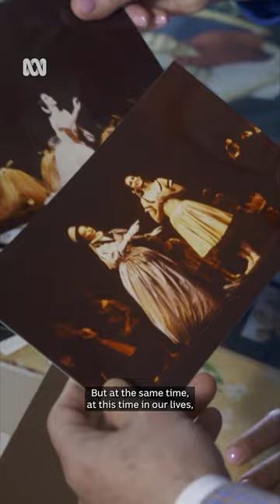Mao's Last Dancer Li Cunxin: 'Nothing is impossible' | 7.30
"If you have discipline, if you have that dedication, if you have the drive and determination, nothing is impossible": Mao's Last Dancer, Li Cunxin, reflects on his career with ABC's 7.30. Subscribe